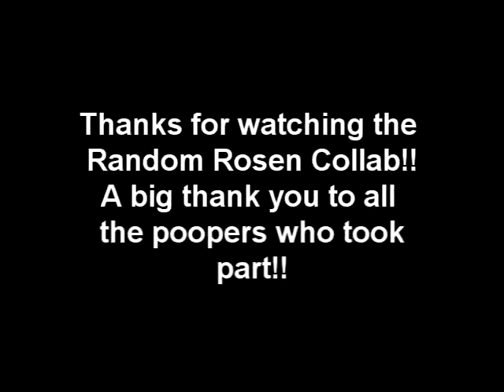YTP] Insert Name Here (Random Rosen Collab Entry)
No copyright infringamarent intended.

Do additional tags in the description work?
Michael Rosen random stuff collab entry banana xxx lol funny stop reading this and watch my videos vevo vine v a b c d e f hello mario sonic rwj music video ytp youtube poop watch this click on this damn video already do you want an apple know i do not want an apple you creep i don't know why you're asking me geez and stop acting weird why are you staring at me and why do you look like a plum junkie god why do you think i would want to watch you talk about plums a whatever just leave me alone get off me that's my ear why am i still typing and stuff?